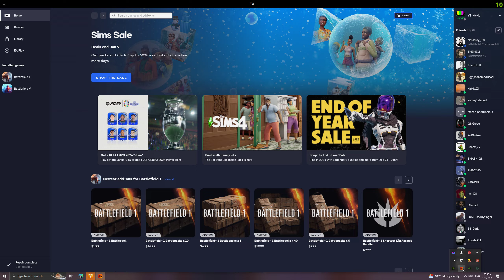Gameplay Battlefield V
〚 ♥ لو تنشر المقطع عند ربعك بيكون دعم كبير للقناة ♥ 〛

〚 ♥لا تنساني بلايك واشتراك بالقناة♥ 〛